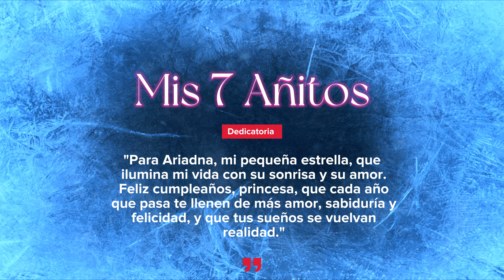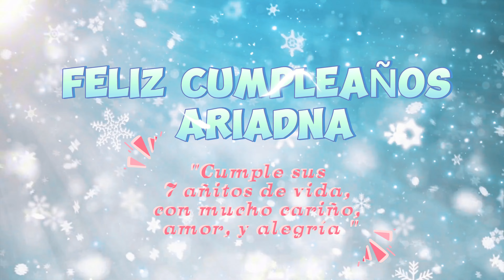Cumpleaños 7 añitos Ariadna - Video Cinematic.